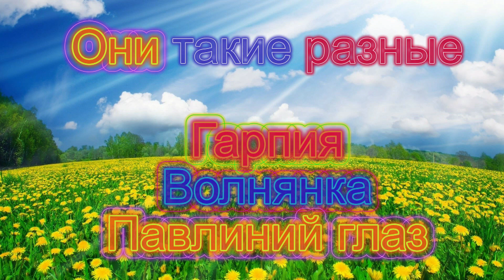Они такие разные.Стадии развития 3-х бабочек.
Исследовательская работа по наблюдению за бабочками в домашних условиях городской среды за 3и года на примере 3-х разных бабочек(Гарпия, Волнянка, Павлиний глаз).